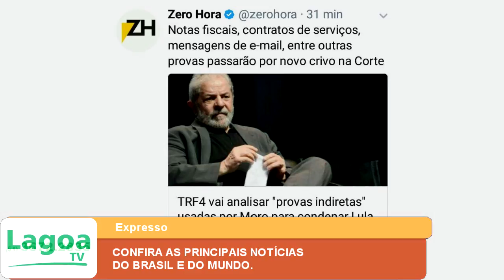CONFIRA AS PRINCIPAIS NOTÍCIAS DO BRASIL E DO MUNDO.